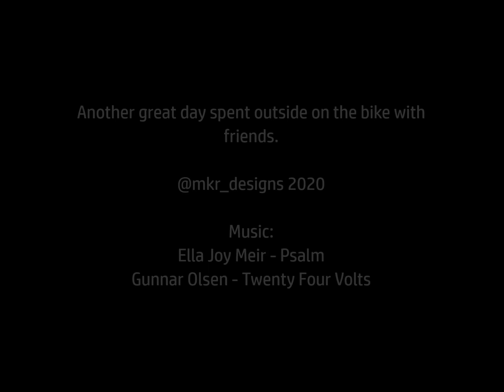2020.02.08 Saturday Mixed Group Ride 02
The second half to this past weekend's mixed terrain ride. Great weather and a fun local loop of conservation lands made for a wonderful day outside with friends celebrating better life with bikes.